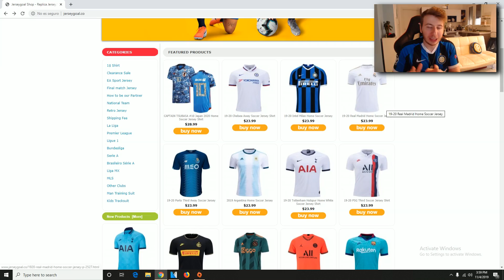FIFA 20 Fut Champions Cabreos Increibles Y Pierdo La Cabeza Al Final En Tanda De Penales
►TIROS LIBRES En Fifa 20 TUTORIAL Efectos - FIFA 20 Tiro Libre Chetado Mejor Disparo Free Kicks

► FIFA 20 Como Tirar Penaltis En FIFA 20 TUTORIAL - Como Parar Todos Los Penaltis TUTORIAL 100%

► FIFA 20 Controles Secretos Que No Conoces - Pases Nuevos Secretos Trucos FIFA 20 Como Atacar Mejor

► FIFA 19 Mejor Fut Champions 30 - 0 ? TOP 100 ?  Vs PRO PLAYER El Mejor Partido De La Historia

► FIFA 19 - Mi Mejor FUT CHAMPIONS En La Historia - 30 0 ? TOP 100 ? Mejor Rendimiento Y Un Sueño